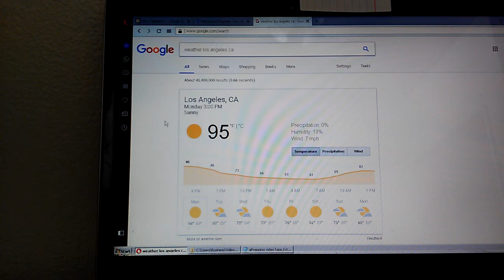10 Thoughts on Beating the Heat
95 here in Los Angeles today! I discuss some thoughts about how to stay cool and beat the heat!